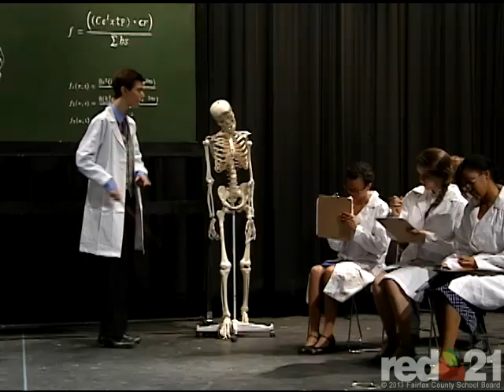Cappies: Young Frankenstein at West Potomac HS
"Young Frankenstein", performed by West Potomac HS theater students, is vying for many coveted Cappies awards.